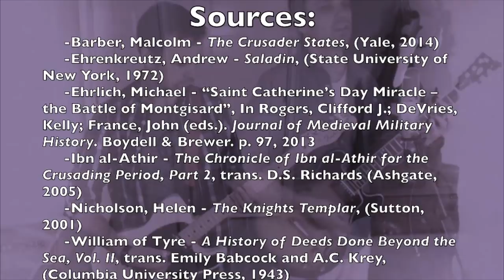Saladin vs. Baldwin the Leper King - Battle of Montgisard, 1177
Saladin vs. King Baldwin the Leper during the Crusades. Documentary video on the Battle of Montgisard in 1177.

Song used in this video is "Waltzing Days in Maidenhead" by Roman Lion

Saladin vs. Baldwin IV of Jerusalem - The Battle of Montgisard, 1177